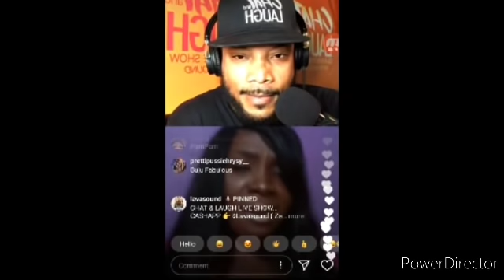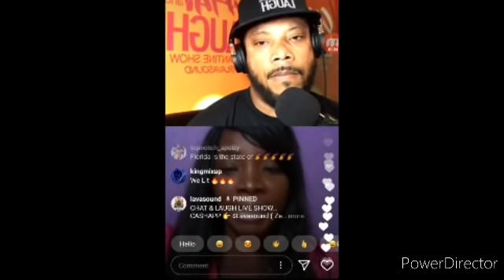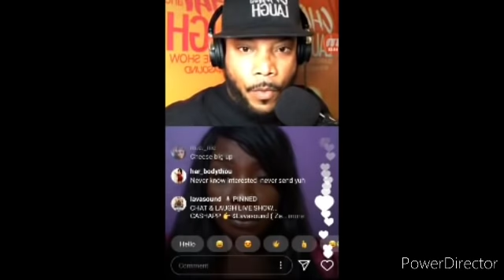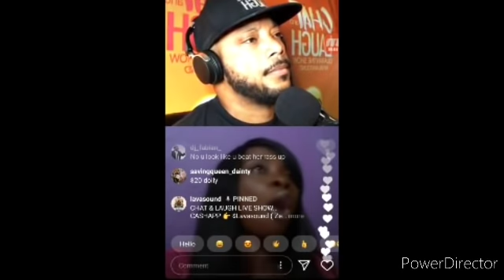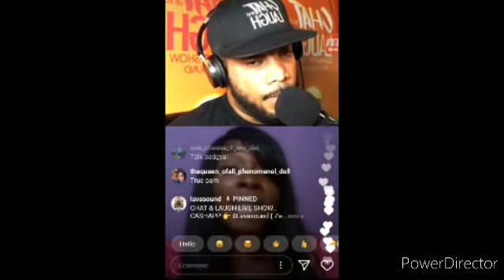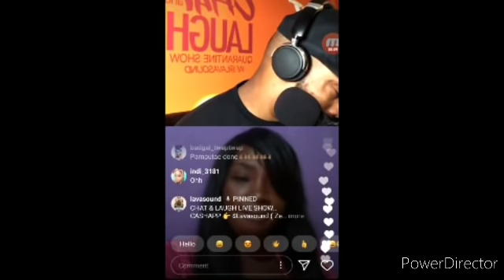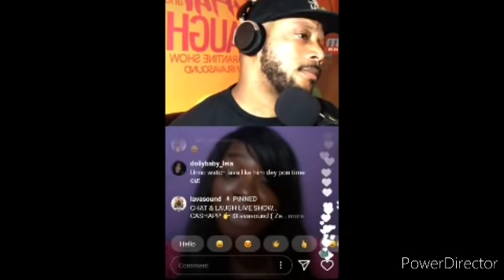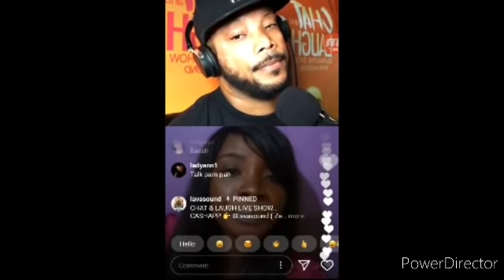Dancehall Queen Spice and Lisa Hype Almost Fight + Pamputtae Want War